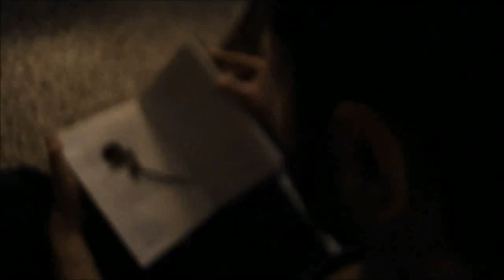(أفضل إخراج بمهرجان خطوات الدولي) SORRY "short movie "عفواً "فلم قصير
written and directed by: tarek salem   سيناريو و إخراج: طارق سالم
starring: ziad shahet , rama karta   الممثلون : زياد شحط , راما كرطة
D.O.P :yaser benni , yasin ades   تصوير :ياسر بني , ياسين عدس
montage : waseem dabbas  مونتاج : وسيم دباس
puplic relations : rooney bouzan   علاقات عامة : روني بوزان